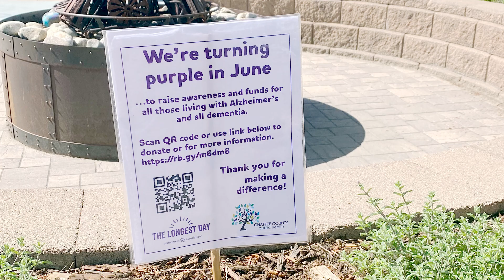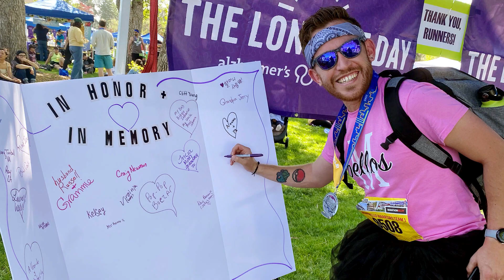The Longest Day 2023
Not just a day, people are holding fundraisers throughout the year to help us end Alzheimer's. Start your event today!